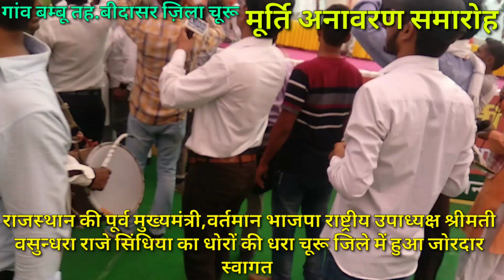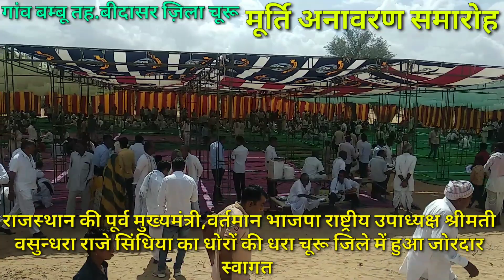वसुन्धराराजे का हेलीकॉप्टर देखने उमड़ा जनसैलाब,हुआ ढोल नगाड़ों की धुन में,चुनरी ओढ़ाकर जोरदार स्वागत